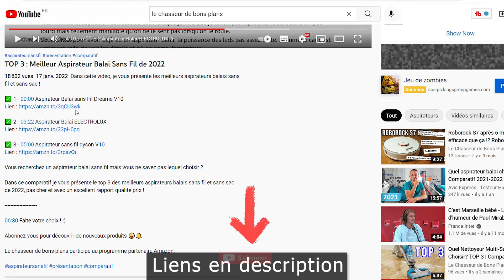🥇 La Meilleure Raboteuse Dégauchisseuse | Comparatif | TOP 3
⭐️ 1 - 00:00 Einhell TC SP 204 Raboteuse Dégauchisseuse Stationnaire

⭐️ 2 - 02:03 Raboteuse Dégauchisseuse Ryobi

⭐️ 3 - 03:09 Scheppach Raboteuse & Dégauchisseuse compacte

L'utilisation de ces liens ne vous coute rien, et me rapporte une petite commission. Bien entendu, l’utilisateur reste libre de rechercher lui-même les produits Amazon.fr si celui-ci préfère ne pas passer par les liens proposés.

Vous cherchez un outil fiable pour travailler le bois de manière professionnelle ? La Raboteuse Dégauchisseuse est la solution parfaite pour vous ! Cet appareil polyvalent permet de raboter et de dégauchir le bois avec précision, offrant des résultats parfaits à chaque utilisation.

Grâce à sa puissance et à sa qualité de construction, cette raboteuse dégauchisseuse est capable de gérer les travaux les plus difficiles. Elle est équipée de lames en acier trempé pour une longue durée de vie, et de réglages précis pour obtenir des coupes parfaites. Vous pouvez ainsi travailler des pièces de bois de différentes épaisseurs avec une grande aisance.

La raboteuse dégauchisseuse est également facile à utiliser. Elle dispose d'un système de commande intuitif qui permet de régler les lames et de choisir les réglages adéquats pour le travail à effectuer. De plus, elle est équipée de roues pour un déplacement aisé dans votre atelier ou sur votre chantier.

En conclusion, la Raboteuse Dégauchisseuse est un outil indispensable pour les travaux de menuiserie. Avec sa puissance, sa qualité de construction et sa simplicité d'utilisation, cet appareil vous offrira des résultats professionnels à chaque utilisation. Alors n'hésitez plus et investissez dans ce produit de qualité pour améliorer votre travail du bois !

03:45 Faite votre choix ! :)